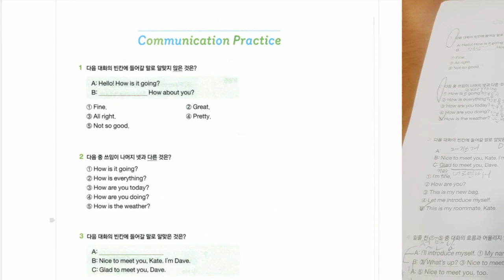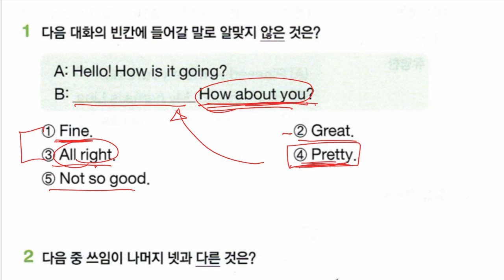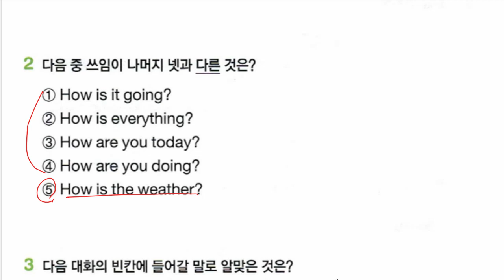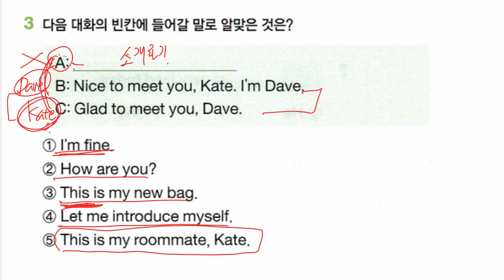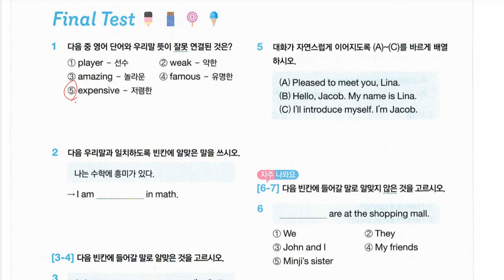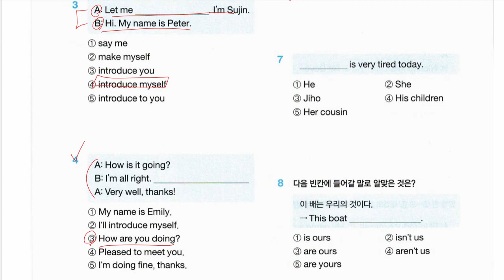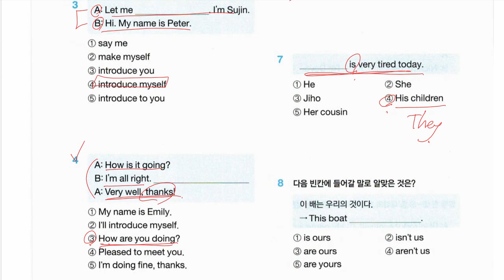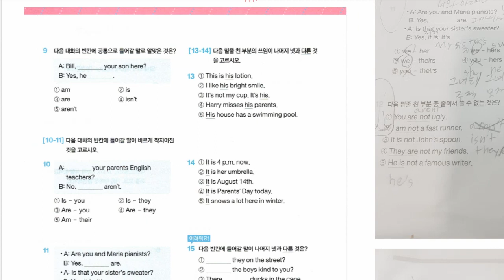김도헌 2021 12 06 해설 성취도 확인 90